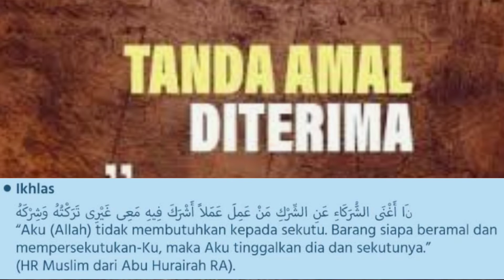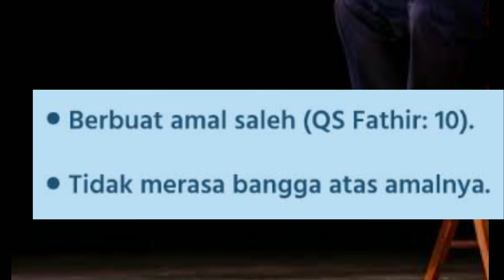8 Syarat Diterimanya Amal Kebaikan Seseorang yang wajib kita ketahui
8 Syarat Diterimanya Amal Kebaikan Seseorang yang wajib kita ketahui Ibadah tidaklah diterima oleh Allah Ta’ala kecuali jika terpenuhi dua syarat, yaitu:
Niat Ikhlas Hanya Untuk Mengharap Ridho Allah
Ikhlas untuk Allah Ta’ala semata, yaitu seseorang beribadah kepada Allah Ta’ala dengan hanya mengharap keridhoaan-Nya dan pahala-Nya, tidak bercampur riya`, sum’ah, dan tidak mencari perhiasan dunia.
Sesuai Dengan Tuntunan yang Diajarkan Rasulullah